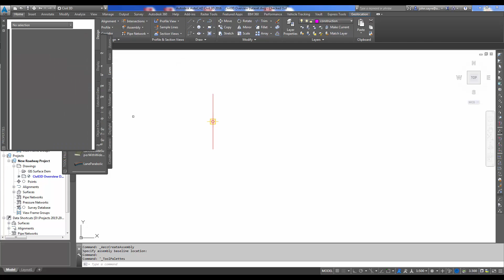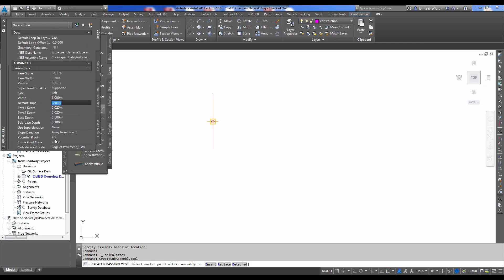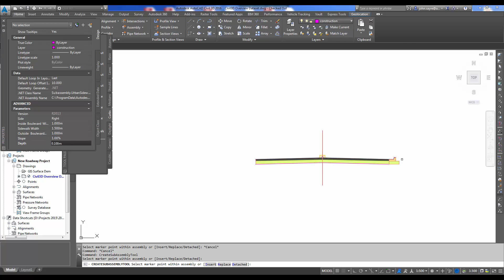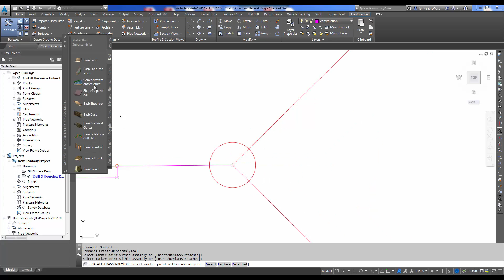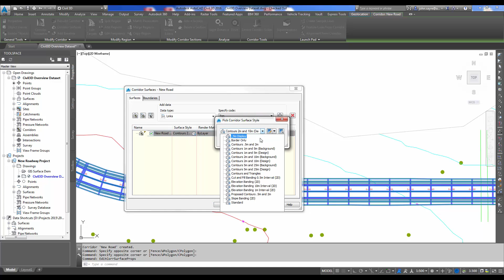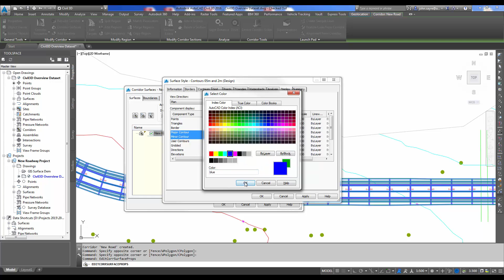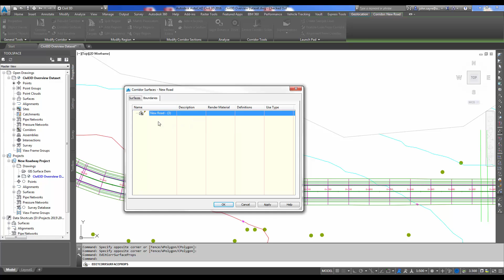Highway Workflow Video 06 Roadway Corridor